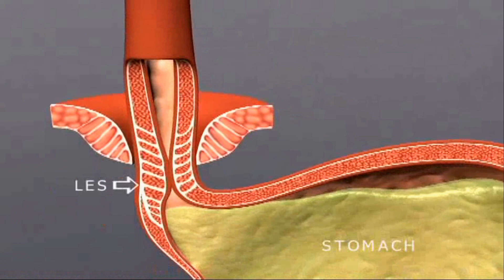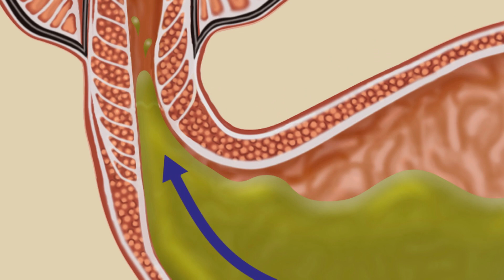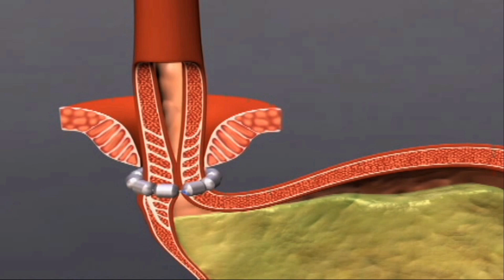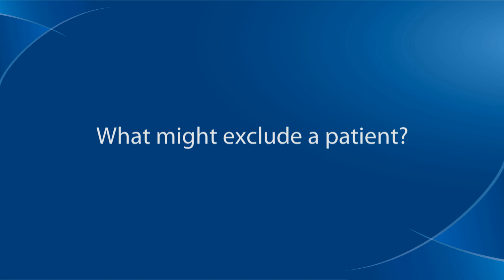New Implantable Heartburn 'Ring': What Physicians Should Know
The University of Rochester Medical Center (URMC) is one of just 13 U.S. surgery sites chosen to offer the LINX™ Reflux Management System, a new implantable magnetic "ring" that promises relief to the estimated 25 million American adults who suffer daily heartburn (GERD). The device won FDA-approval in late March.

In this video, renowned esophageal surgeon Jeffrey H. Peters, M.D., Seymour I. Schwartz Professor and chair of the Department of Surgery at URMC, discusses GERD complications, the promise of the LINX device, and inclusion/exclusion criteria for candidates.

As one of 15 specialized clinical trial sites across the U.S. and Europe, URMC has been implanting the device in study patients since 2009.

*Of note, Peters has served as a consultant to the device's parent company, TORAX Medical, and received nominal compensation for sharing his clinical expertise at meetings over the past three years.